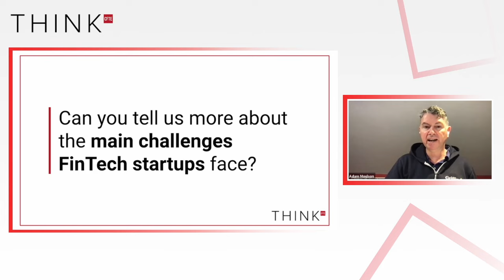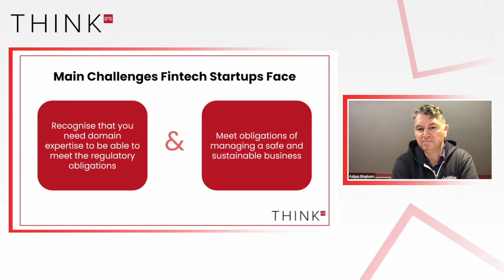Fundamentals of Fintech Compliance | CFTE's Latest THINK Course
What should you look for in a partner when starting a business? How can you ensure compliance while still allowing innovation to flourish?

Our expert, Adam Moulson, will guide you through the challenges of starting a business and share strategies for growth. You will learn about identifying the ideal tech partner, establishing trust and reputation, and maintaining compliance without hindering innovation.

Join us on this short course to get insights and knowledge on the challenges and best practices of building a successful FinTech startup.